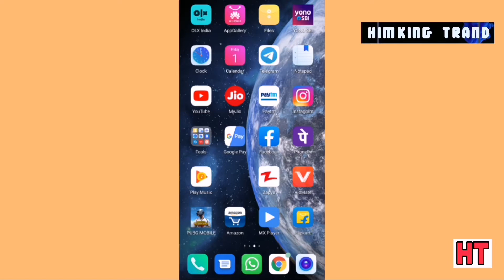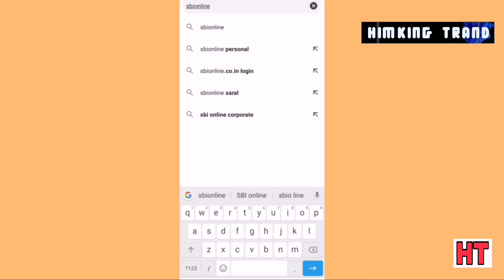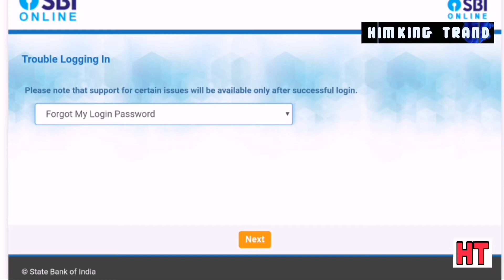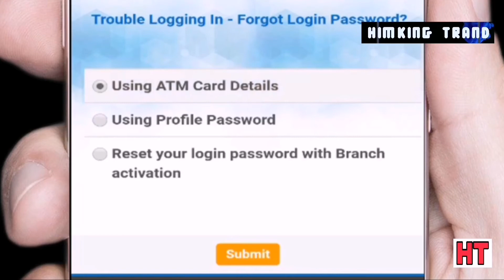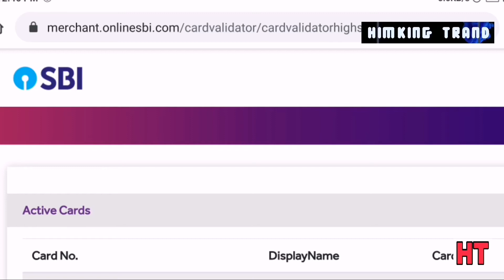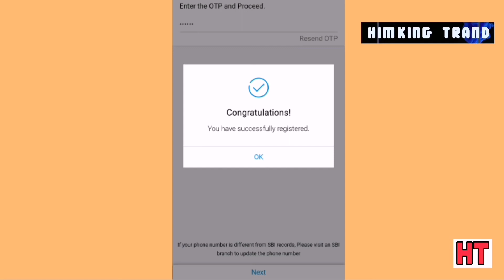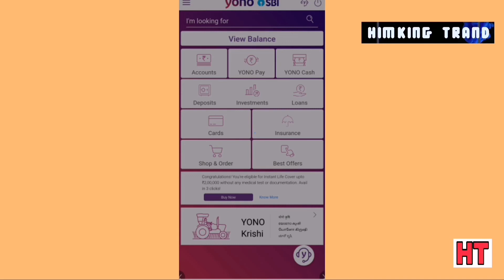SBI Yono Forgot Username Forgot Login Password | How to reset yono sbi username and password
sorry we are unable to process your request yono
yono sbi m005 error
m005
m005 error
yono log in error
solution of yono log in error
sbi yono log in error
sorry we are unable to process your request
please try after sometime
m005 error sbi yono means
m005 error in yono app
m005 sorry we are unable to process your request
how to fix yono sbi m005 error
ft005 error in yono sbi
yono login error
sbi yono error
yono not opening
yono sbi not opening
yono sbi other way

30h2 error
yono sbi not working on rooted phone
yono sbi customer care number